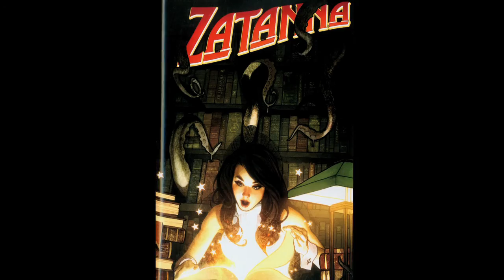Injustice: Gods among us - Zatanna DLC trailer - PS3 X360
- Zatanna, the latest downloadable content (DLC) character to be added to the DC Comics fighting game Injustice: Gods Among Us. Based on NetherRealm Studios' interpretation of the famed DC Comics character, Zatanna is available now on Xbox LIVE Marketplace for 400 Microsoft Points and will be available on the PlayStation Network at a price of £3.99 soon.

A second generation magician and a master of trickery known for her clever escapes and summons executed by speaking backwards, Zatanna is certainly a force to be reckoned with in the futuristic world of Injustice: Gods Among Us.

Developed by award-winning NetherRealm Studios, Injustice: Gods Among Us introduces a new franchise in the fighting game genre and a brand new story created in collaboration between NetherRealm Studios, DC Entertainment and comic book writers Justin Gray and Jimmy Palmiotti. As the story unfolds, players will experience the power, gadgetry and unparalleled strength of some of the most popular DC Comics heroes and villains, such as Batman, Superman, The Flash, Wonder Woman, Green Arrow, Aquaman, The Joker and others, as they engage in epic battles in a world where the line between good and evil is blurred.